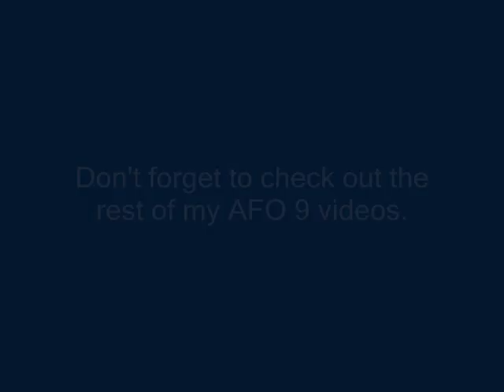AFO9 2008 - Saturday Day 2, Voice Acting 101 Panel (Part 3)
Anime Festival Orlando 9 2008 - The voice actors give to aspiring voice actors about how to hone their talents.